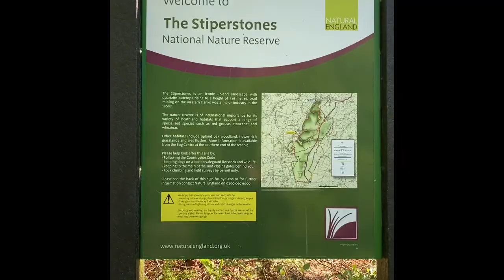Stiperstones in Shropshire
Walk in May 2020. Great views, and warm sunshine. Circuit from Hope Valley.